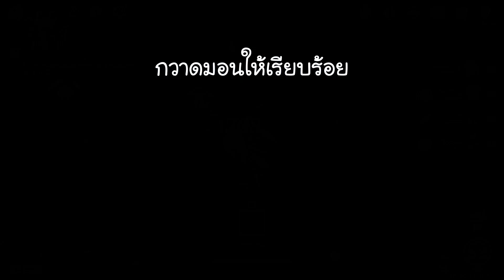Genshin Impact | ลัดเลาะตามสายหมอก ตามหาและถวายของ "คอน" ( เควสโลก ) หาต้นไม้ ทั้ง 3 เพื่อสลายหมอก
วิธีตามหา ต้นไม้ 3 ต้น เพื่อถวาย  "คอน"  และสลายหมอก พร้อมวิธีปลด Puzzle ต่างๆ ภายในเควส
00:00 ต้นไม้ต้นที่ 1
02:54 ต้นไม้ต้นที่ 2
07:56 Puzzle ของ Relay Stone จุดที่ 1
11:54 Puzzle ของ Relay Stone จุดที่ 2
17:52 ต้นไม้ต้นที่ 3